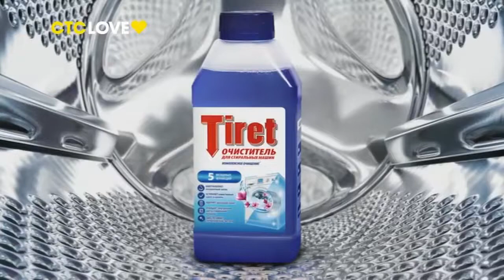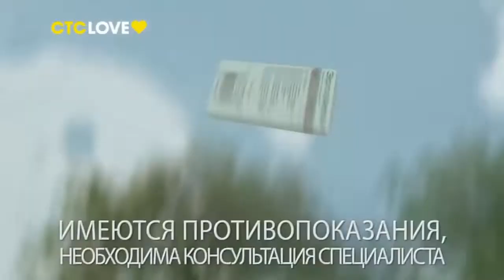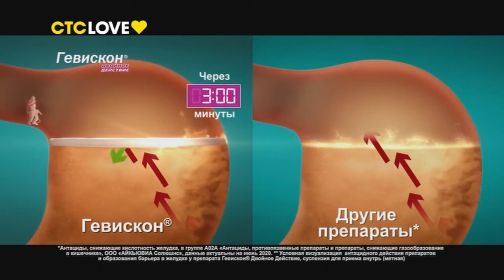CTCLOVE RU - 16-01-2022 - Анонсе 2x, Реклама, Идент